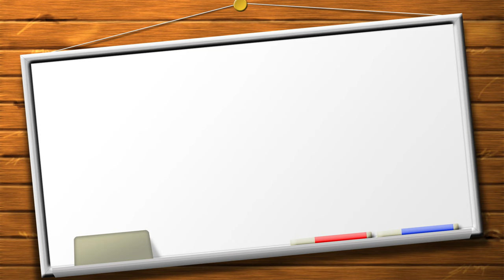ミルワームの件について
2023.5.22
ミルワームを飼育アマガエルに食べさせる際に注意すべきポイントとは？

【カエル飼育を支援して下さるメンバーを募っています♪】

🎁Amazon欲しいものリスト↓(匿名配送に対応)

↑カエルたちとはらペコを応援して下さる方からのギフトを、
わくわくしながら待ってます(*^-^*)

◆下記BGMフリー素材を使用しています
作曲者：Kyaai （キャアイ）

作曲者：KK （ケーケー）